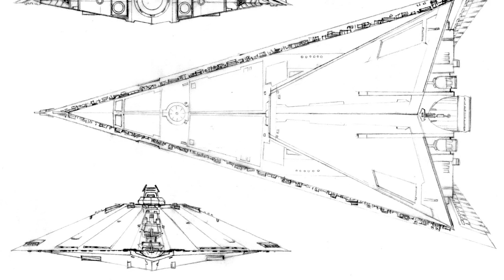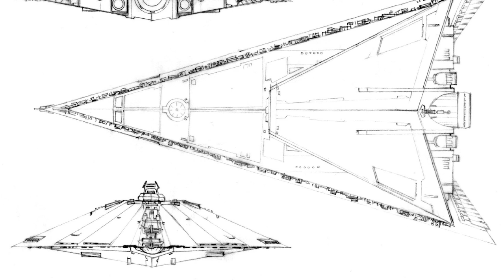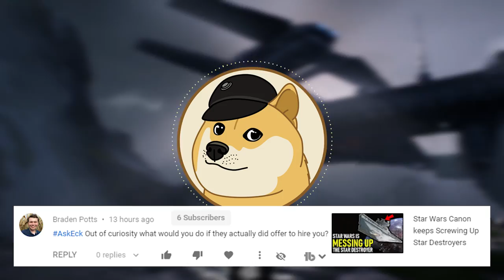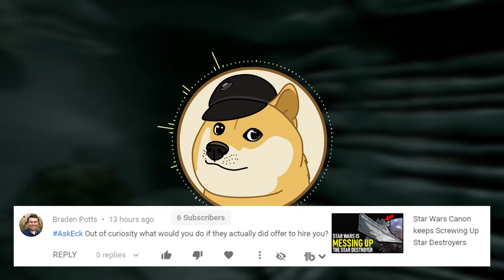How the SITH created the ULTIMATE Star Destroyer -- The Imperious Class | Star Wars Legends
Created over 130 years after Yavin, the Imperious class was arguably the greatest Star Destroyer of all time. We'll cover that and more on today's Star Wars Legends video!